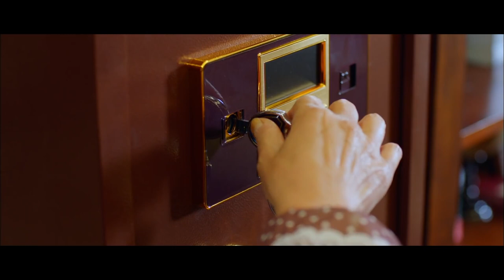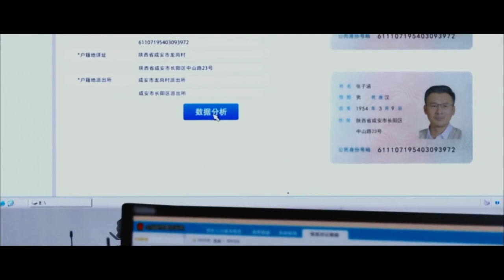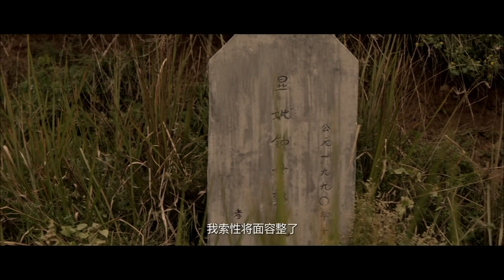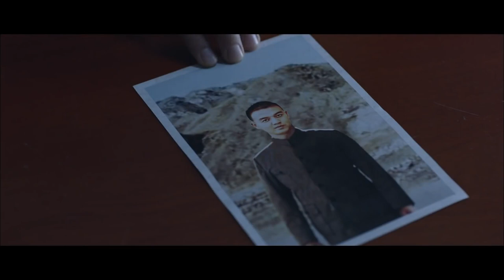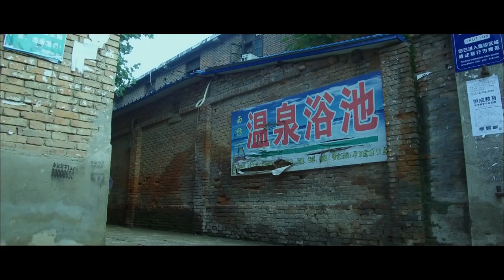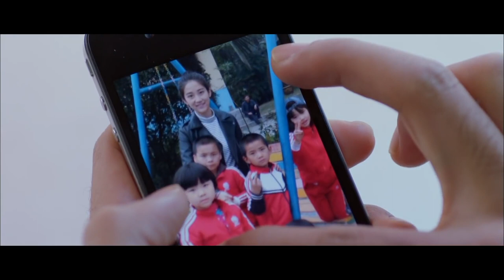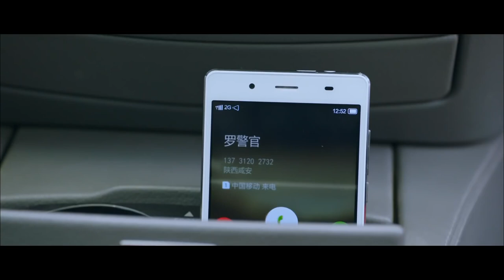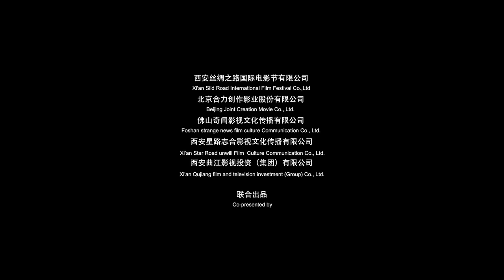《命案23年》/ Loop of Murder 公安局长将积攒了二十多年的命案全部侦破（ 何李宁/易莉/李佑伟）| Chinese Movie ENG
【内容简介】
公安局长吴义山上任三年间带领公安干警将积攒了二十多年的命案全部侦破，剩下一件23年前的命案。吴义山坚持命案必破的原则，带领公安干警坚持不懈、层层挖掘，最后将凶手绳之以法。